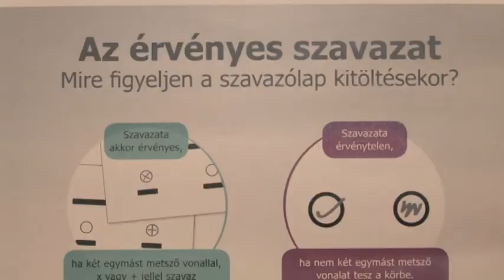2016 10 02 Zavartalanul folyt a szavazás a belgrádi magyar nagykövetségen